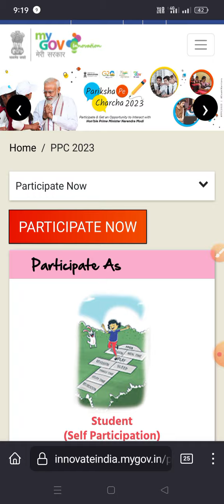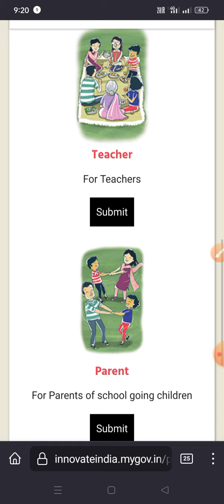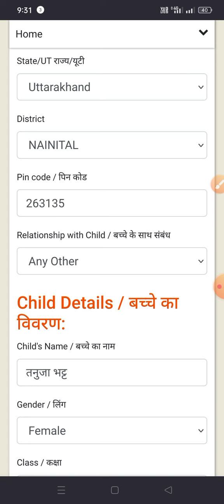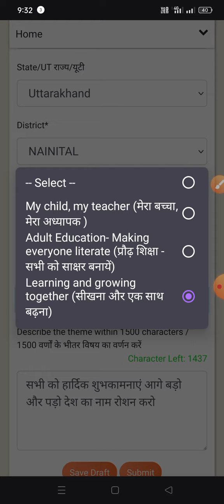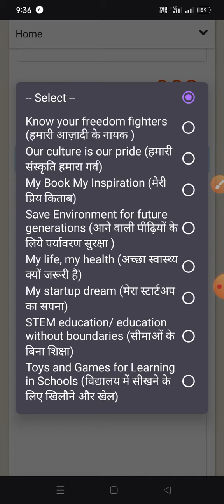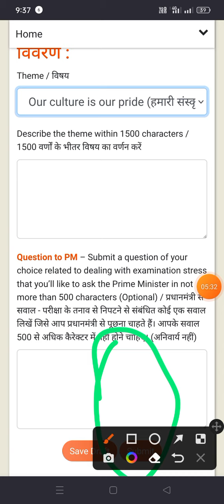2023 Certificate Download Kaise Kare,ParikshaPeCharcha CertificateDownload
Pariksha Pe Charcha 2023 Certificate
Download Kaise Kare , Pariksha Pe
Charcha Certificate Download

pariksha pe Charcha cetifacat kaise bnaye
how to log in portal my Gov

MyGov,How To register and login MyGov app 2023 || कैसे रेजिस्टर करें MyGov App पर पूरी जानकारी
mygov.in registration

mygov

my gov.in register

my gov

mygov app kaise use kare

mygov me registration kais..

my government app

my gov au new account

mygov register new account

auth.mygov.in registration

innovateindia mygov in 20...

mygov app

mygov quiz login kaise kare

how to register in mygov.in

mygov.in

innovateindia.mygov.in 2021

how to create mygov acco..

innovateindia.mygov.in 2021

quiz.mygov.in register

my gov me registration kai..

mygov account login

how to register mygov ac..

my government

how to register mygov quiz

how to login in mygov quiz

how to login mygov account

mygov portal

mygov.in quiz 2021

new update new video
MyGov,How To register and login MyGov app 2020 || कैसे रेजिस्टर करें MyGov App पर पूरी जानकारी

hello all friends dosto aaj hum log
my gov app par register kar ke दिखायेगा
create account, mygov.nic.in, mygov.nic.in login, mygov.nic.in registration
technology video
technicalbhattji

How To Register at MyGov Assam Easil..

Pariksha Pe Charcha Certificate 2022 |..

How to create My Gov account|My Gov..

How To Download Tawakkalna Without..

MyGov,How To register and login MyG.

How to Register in Digital Forum? (eIE.
PM Matru Vandana Quiz 2021 Free Parti.
How to participatei

pariksha par charc..
mygov portallregistration in mygovlogi..
Pariksha Pe Charcha 2022! ppc 2022 1.
MyGov-Citizen Engagement towards g...
Easy Steps to Register at MP MYGoV .
How To Register At Manipur MyGov?

MyGov App new update
How to register in mygov.in, how to part..

PPC2022, Pariksha Pe Charcha 2022|.
How to Participate in International Yoga.
NIC Registration step by step, national ..

Thank You PM Modi!
MP MyGov: How to Register at mp.myg.
Quiz Certificate by Government of India I

myGov-Create a myGov Account
How to Reset Password of NIC Govern...
How To Download Certificate from My..
HOW TO UPDATE MYGOV ID, Steps to C..
How to see MyGov Contest-Quiz Result..
How to upload files in mygov.in

Free citizen of New India ld Card down...
mygov portallregistration in mygovllog...

HOW TO REGISTER AND LOGIN ON ..

NCC Digital Form Registration MyGOv..
HOW TO PLAY MY GOv QUIZ; Get OnLin...
How to Use MyGov App
My Government quiz a stR UTË TA Hf..
How to Participate in MyGov Quiz com...
My Gov.in Registration | My Gov Quiz Si..
My Government- Introduction & Registr..
HOW TO REGISTER AND UPLOAD ACTI..
ppc How to Register / Participate for..

How to Participate in Poshan 2.0 Quiz ?

How to delete saved password or user n..

mygov portal

mygov.in quiz 2021

my government portal

mygov app se certificate k..

how to login mygov.in

mp.mygov.in me panjiyan ..

my gov.in

mygov auth

mygov registration

technical bhattji support me